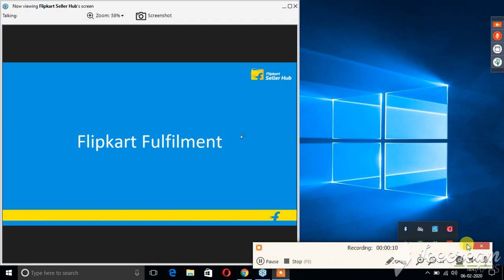FLIPKART PART 2 ONLINE TRAINING WEBINAR SALES AND LISTING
FLIPKART LISTING